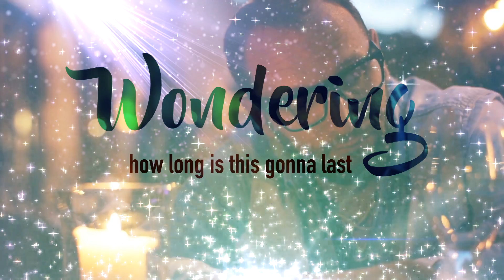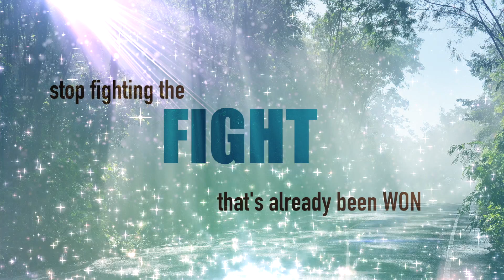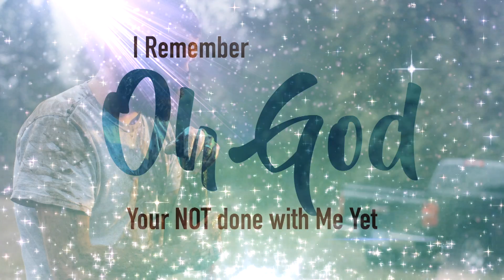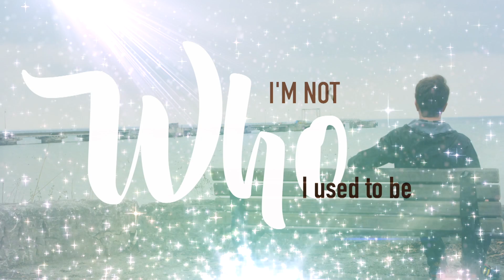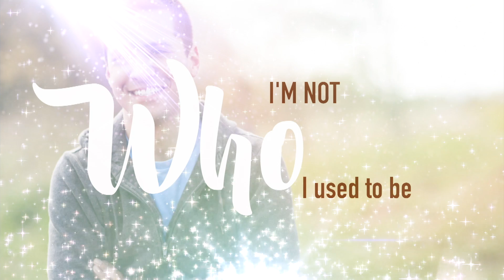Redeemed TRAX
This video is about Redeemed